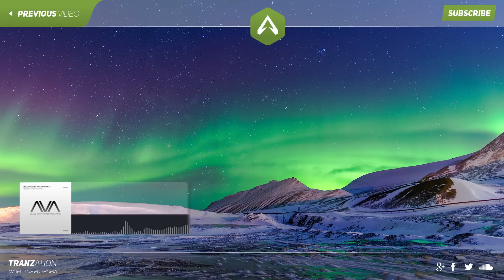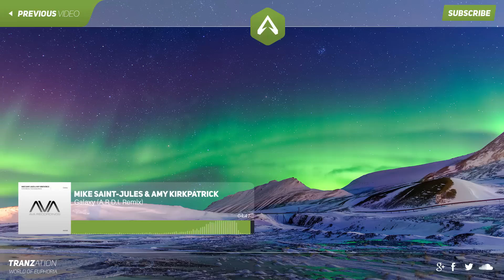Mike Saint-Jules & Amy Kirkpatrick - Galaxy (A.R.D.I. Remix)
Tranzation - The World of Euphoria

This is what we call Space Trance!

ASOT 751 Tracklist:
01. Yuri Kane feat. Ana Criado – Running Wild [Raz Nitzan Music] [Trending Track]
02. Ilan Bluestone feat. Giuseppe De Luca – Bigger Than Love [Anjunabeats]
03. Danny Chen – Dawn [Statement!]
04. Genix & Sunny Lax – Black Water [Anjunabeats]
05. Eximinds & Aimoon – Stratosphere [FSOE Excelsior]
06. Progressive Pick: Oliver Smith – Mirage [Anjunabeats]
07. Fatum – Tryst (Extended Mix) [Statement!]
08. Super8 & Tab – Moonbow [Armind]
09. Hans Zimmer – Interstellar (The Blizzard Club Mix) [WaterTower Music]
10. Las Salinas & Rodrigo Deem – Kunai [VANDIT Records]
11. The Thrillseekers – Just Because [Adjusted Music]
12. Paul Van Dyk & Farhad Mahdavi feat. Sue McLaren – Together Again [VANDIT Records]
13. Ferry Corsten feat. Angelika Vee – Beat As One (Richard Durand Reloaded Mix) [Flashover Recordings]
14. Fisherman & Hawkins feat. Sir Adrian – Never The Same [Coldharbour Recordings]
15. Dave Pearce – Trance Sanctuary
16. Ben Gold & Standerwick – Vindicta (Extended Mix) [ASOT]
17. Alex Di Stefano – From Heaven To Inferno [In Trance We Trust]
18. Ferry Corsten feat. Haris – Back To Paradise (Craig Connelly Remix) [Flashover Recordings]
19. Mike Saint-Jules feat. Amy Kirkpatrick – Galaxy (A.R.D.I. Remix) [AVA Recordings]
20. Masters & Nickson feat. Justine Suissa – Out There (Robert Nickson 2016 Remix) [FSOE] [Tune Of The Week]
21. The Alliance – Enso [Blue Soho's 200th Release] [Future Favorite]
22. Matt Bowdidge – The Calling [FSOE]
23. Airborn – AirDrenaline [Outburst Records]
24. Sean Tyas – Now You See (Darren Porter Remix) [Tytanium Recordings]
25. Roman Messer & Mhammed El Alami feat. Julia Lav – Memories [Suanda Music]
26. Sean Tyas – Reach Out (Giuseppe Ottaviani Remix) [WAO138]
27. Sean Tyas – Swarm (Eshericks Remix) [Tytanium Recordings]
28. Stoneface & Terminal – Earth To Brain [Perfecto Records]
29. Mark Sherry vs. Space Frog & Derb – Follow Me [Outburst Records]
30. Will Atkinson – Subconscious [Subculture]
31. Chris Schweizer – Scorpion [WAO138]
32. Super8 & Tab feat. Anton Sonin – Black Is The New Yellow [Anjunabeats] [ASOT Radio Classic]